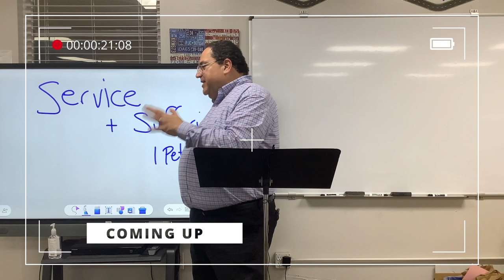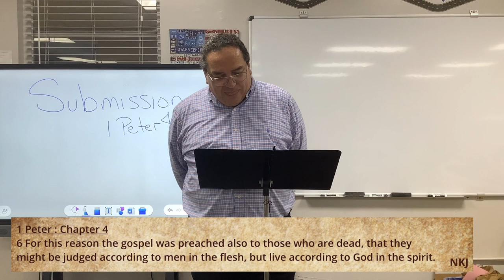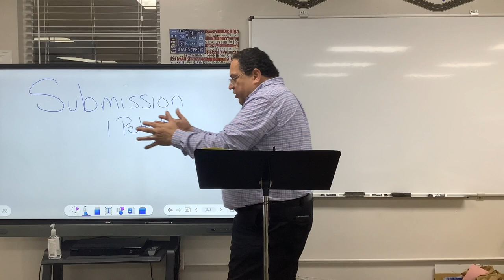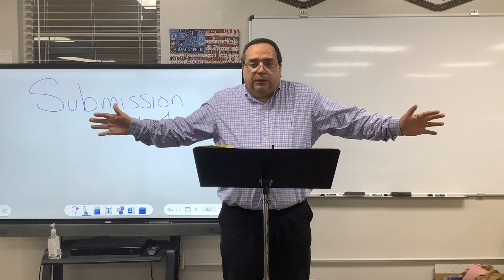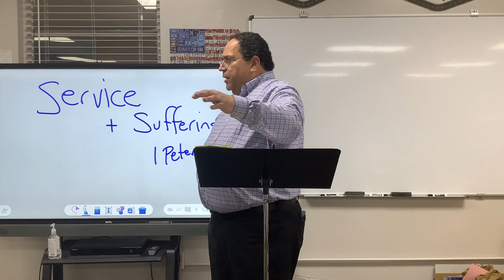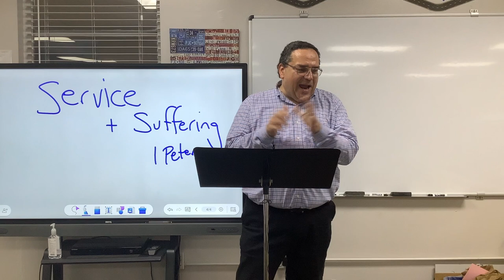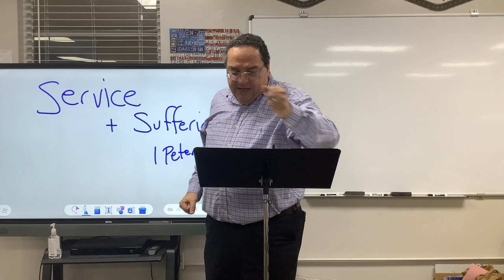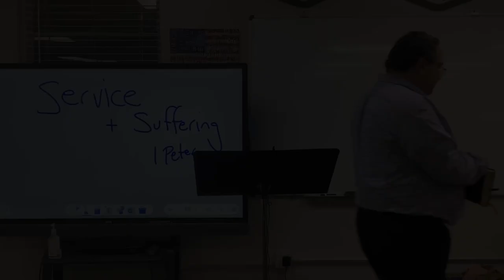OBC - Bible Study. The book of 1 Peter. Chapter 4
Join us in the study of the book of 1 Peter hosted by our Pastor Bob Caraballo. Get your bible and your notebook ready for this amazing Journey!

Bile Study Content:
00:00 - Preview
00:41 - Intro
00:53 - Updates
03:26 - Opening prayer
04:58 - Reading starts
06:57 - Verse 1
10:22 - Verse 2
11:44 - Verse 3
22:48 - Verse 4
25:03 - Verse 5
30:07 - Verse 6
33:35 - Verse 7
36:18 - Verse 8
40:01 - Verse 9
45:11 - Verse 10 & 11
59:48 - Closing prayer

Please share the word of God!